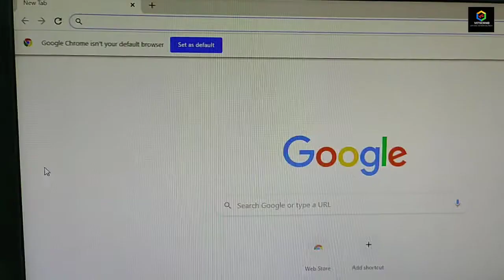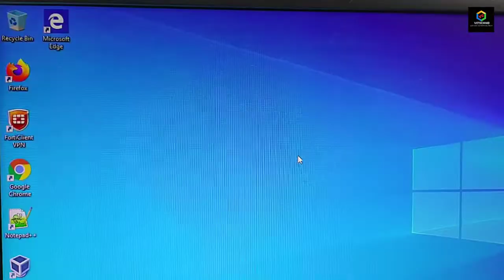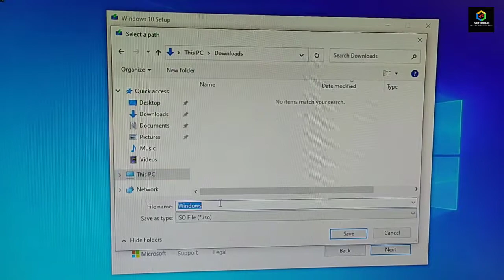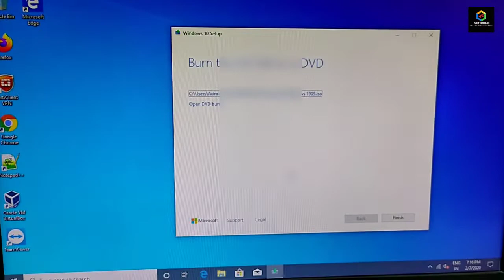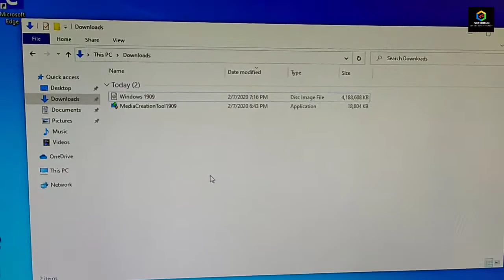How to Download Windows 10 latest version ISO file |2020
Get around $250 of cyber security by EC-council for absoluty free.

VMware Workstation Pro 12, 14 or 15.5 Can't Run On Windows-version 1903 update [Problem Fixed] 2020

Follow Vikash Ekka on:-

I hope ye video aapko acha laga ho to please

TECHNICAL SUPPORT IS PROVIDED VIA EMAIL..!!